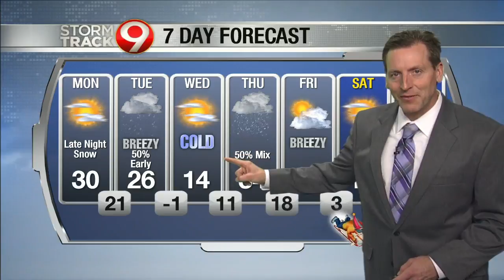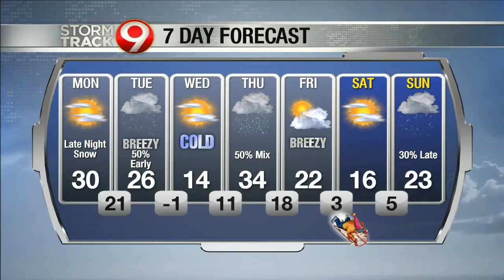Evening weather January 5th